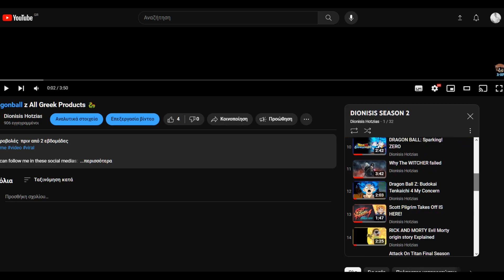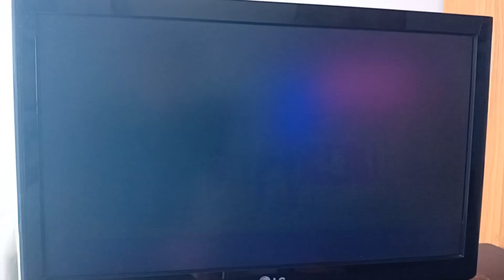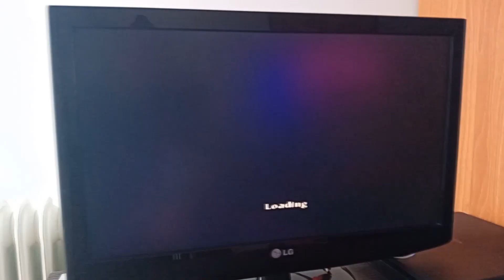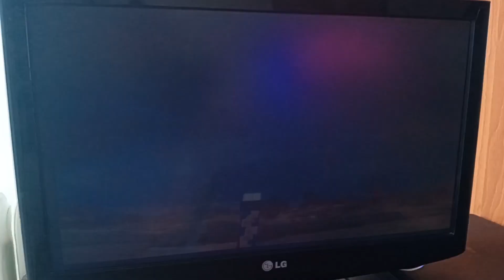Games That Need A REBOOT